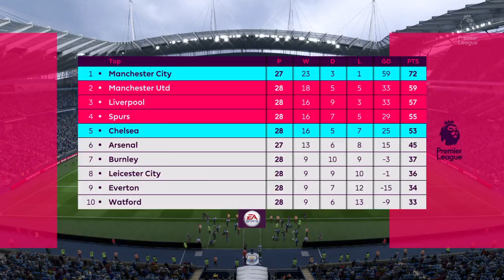FIFA 18 Manchester city vs Chelsea